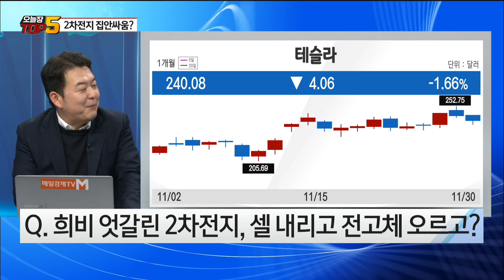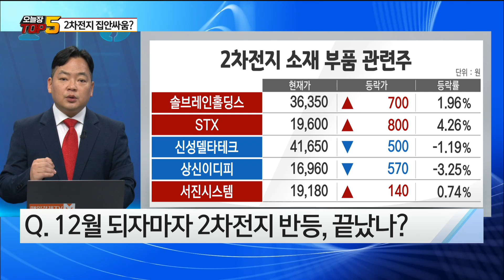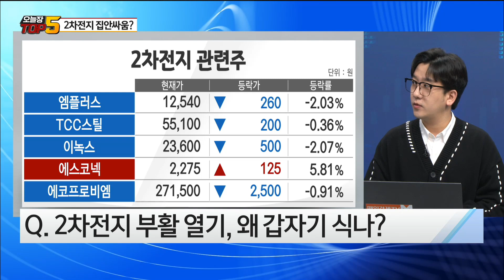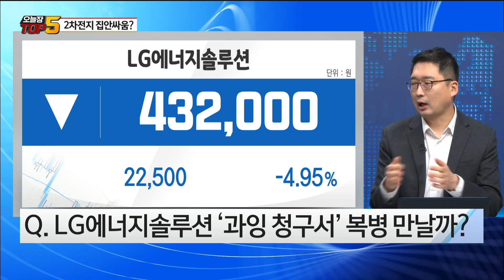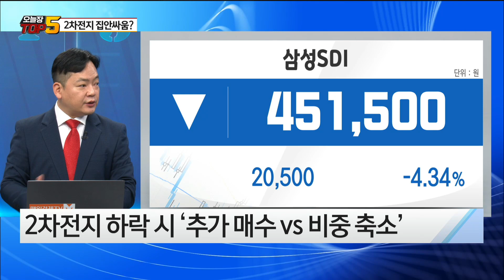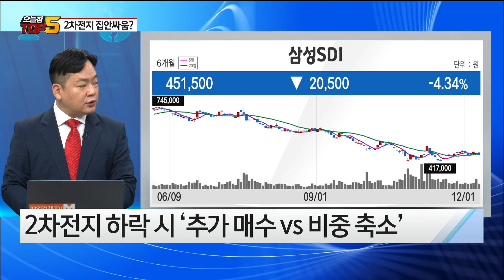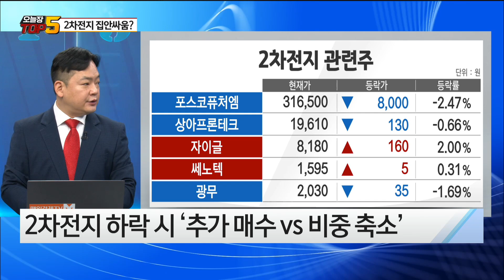[오늘장TOP5 5위] 2차전지 집안싸움? '셀' 내리고 '전고체' 오르고